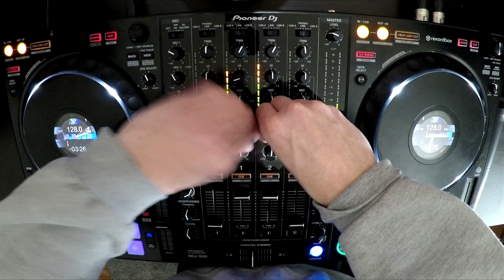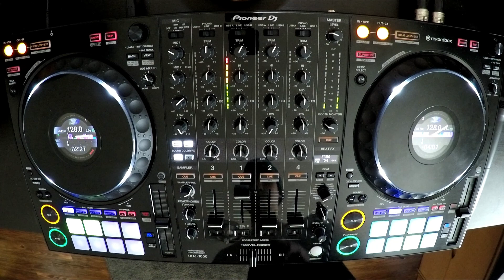8D AUDIO Live Mix 2019 | Revealed Records | Pioneer DDJ-1000 [HEADPHONES REQUIRED]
This is our first attempt at making a one of a kind 8D audio live mix! Hope you guys will give us feedback on how it sounds so we can fine tune it for the next time we do this. Wanted to give the feel as though this is being performed on a mainstage! Made the rotation pretty subtle to avoid any sickness while listening lol! All tracks are taken from Revealed Records Presents Miami Day and Night Sampler. HEADPHONES ARE REQUIRED FOR FULL EFFECT! PEACE!

TRACKLIST:
MR.BLACK & 22Bullets - Badman
Loris Cimino - Believe
Anyone Delvig - Blondies
Jimmy Clash - Brutal
Ravitez - Bug Twerk
TAKU-HERO & Funk Machine - Fun Lovin
SUNSTARS - Honorado
KIIDA & J-Trick - Lose it
Aylen Parks & Tom Crusher - Never Back Down
R3SPAWN & Kroshwell - Warfare

Thanks!

Controller: Pioneer DDJ-1000
Headphones: V-Moda M-100/Audio-Technica ATH-M50x

We put a lot of time and effort into making our videos. We try to help promote their music and their social networks. If you don't want to see your track on our channel, send us a private YouTube message, we'll delete the video immediately, thanks.*